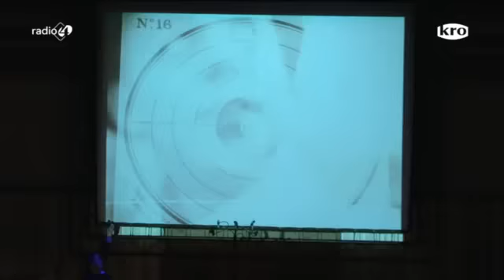Storioni Nacht 28 januari 2011 - deel 2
Satie - Entr'acte (plus filmvertoning). Ravel - Pianotrio. Uitvoerenden: Wouter Vossen viool, Marc Vossen cello, Auryn Quartet, Yuval Gotlibovitch altviool, Hein Wiedijk klarinet, Gustavo Núñez fagot, Peter Masseurs trompet, Storioni Trio, Gordan Nikolic viool, Yannos Margaziotis viool, Marko Ylönen cello, Zoran Markovic contrabas, Chiara Tonelli fluit, Karel Schoofs hobo, Michel Lethiec klarinet, Hervé Joulain hoorn, Kathryn Stott piano.